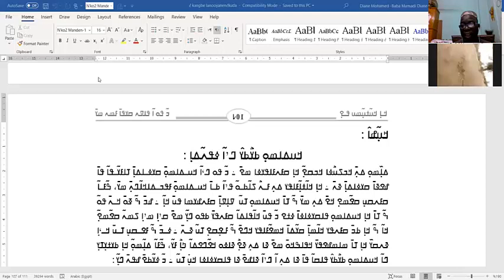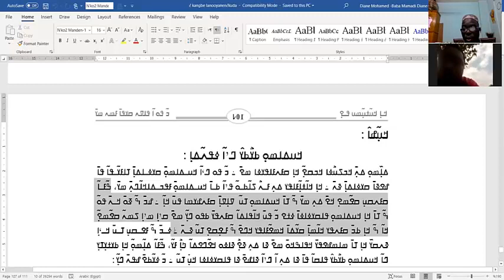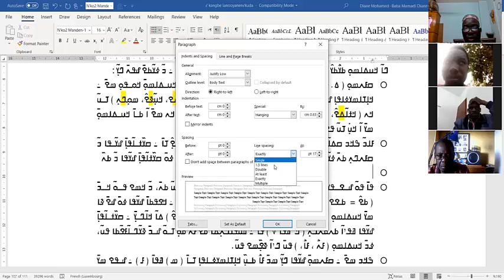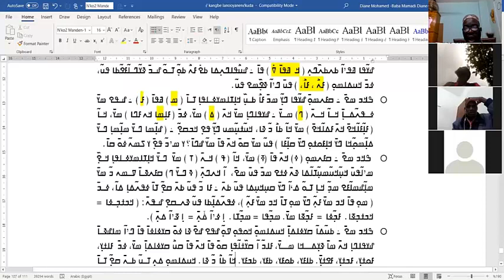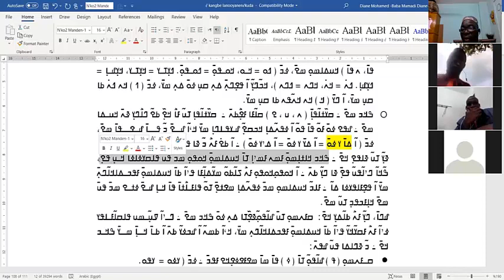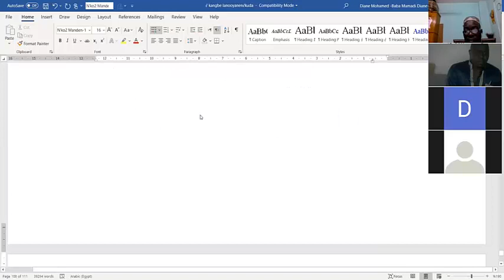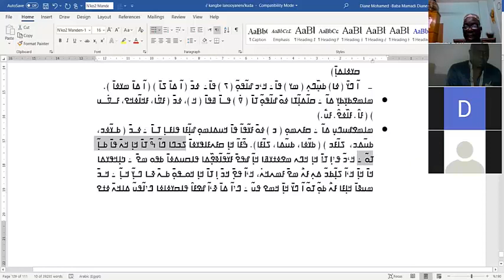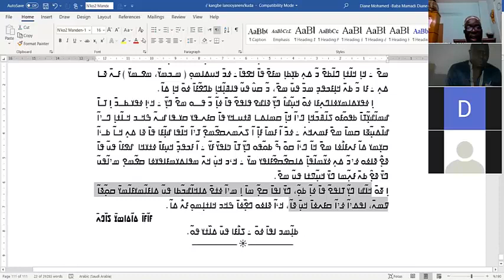ߞߊ߲ߜߍ ߟߊ߬ߞߐ߰ߟߌ ߞߎ߲߬ߝߊ߮ ߀߄ / ߁߆ /߂߀߂߀ ߥߎ߬ߙߊ ߟߊ߫